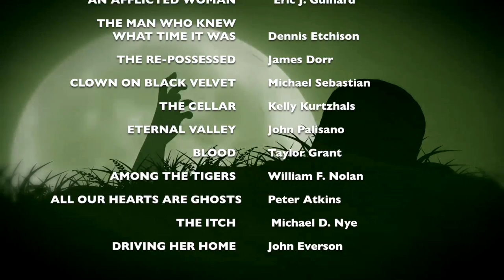Cemetery Riots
Official trailer for "Cemetery Riots," a new collection of dark cautionary tales edited by T. C. Bennett and Tracy L. Carbone.
Video production by Castelane in association with Readers' Favorite.